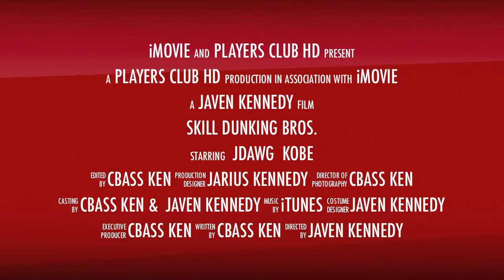Skill Dunking Bros.| Summer 2013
Skill Dunking Bros.
 Summer 2013
Starring: Cbass Ken
              Javen Kennedy/ JDawg
              Jairus Kennedy/ Kobe